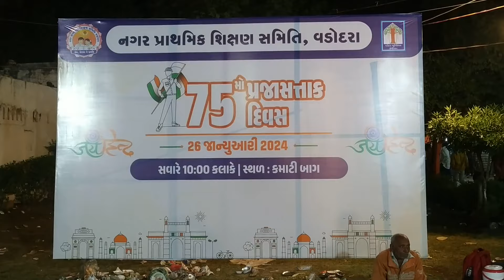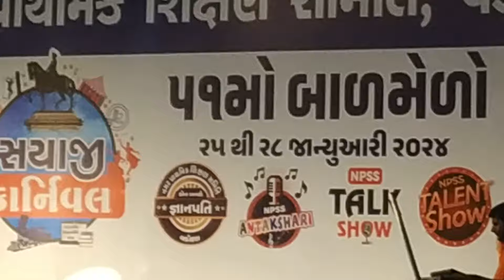My First Vlog🥰| My First Vlog Video 2024 | A Journey Unveiled | ADONAI-Denis Shah Vlogs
📅 Premiere Date: January 30, 2024

In this inaugural vlog, witness the beginning of a new chapter. From exploring breathtaking landscapes to uncovering hidden gems, each vlog promises to be a captivating story. Get ready for a rollercoaster of emotions, laughter, and inspiration.

🚀 Hashtags to Follow

Get ready for a front-row seat to life's extraordinary moments! Your support means the world to me. Let the vlogging journey begin!

🔗 Featured Music (Special Thanks) : [Credit the music used in your vlog]
(1) Bridge Music ft. Samarth Shukla, Cameron Mendes & Sam Alex